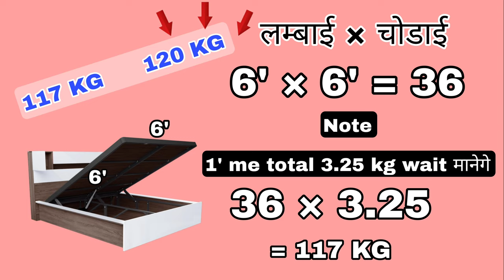Bed me kitne kg ka hydraulic lagega kese pata lagaye | एक वीडियो में पूरी जानकारी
In this video, we'll be discussing the bed ka hydraulic pump kitne kg ka milta hai. This bed ka hydraulic pump is one of the most commonly used hydraulic pumps in the industry and is used for a variety of purposes, such as mining, construction, manufacturing, and more.

दोस्तो इस वीडियो में हम आपको बताएंगे की ड्रॉवर की प्लाई का साइज कैसे निकाला जाता है।

Hello, I'm Vikash Mishra Welcome to our youtube channal ❤️VM FURNITURE HOUSE❤️

Thank you all of you to give love so much

Video information:-

Furniture की सभी प्रकार की वीडियो आपको रोज इस चेनल पर सुबह और शाम को बजे मिलती है।

💯 No Confusion only Solution.
💯 Step by step.
💯 Full knowledge.
💯 Latest work
💯 New idea Tips and Tricks

Vm_Furniture_House
hydraulic fitting 150 kg price
बेड कैसे बनता है
बेड बनाने का तरीका
पलंग कैसे बनाएं
how to make
How to make a double bed
Bed ka design
 bed hydraulic fitting system
bed hydraulic price fitting
 hydraulic bed fittings in hindi
How to make a box double bed
Drawer bed bnane Ka tarika
बेड बनाने का आसान तरीका
woodworking
plywood Bed
 bad bnana  sikhao
 bed banane ka asan tarika
 bed banana sikhe
 hydraulic bed kaise banta hai
 hydraulic bed kaise banaen
bed making process
 hydraulic bed kaise banate hain
 hydraulic bed kaise banaya jata hai
hydraulic bed 2022 new design
 hydraulic bed kaise fit karte hain
 hydraulic bed kaise hota hai
 hydraulic bed ka design
double bed making process
 hydraulic bed kaise fit karen
 hydraulic bed kaise banaye
hydraulic bed fitting ebco box
 bed hydraulic wall fitting  bed
 hydraulic fitting folding bed
 hydraulic fitting single bed
hydraulic bed making process
hydraulic fitting
डबल बेड बॉक्स वाला कैसे बनाते हैं
 hydraulic bed kaise lagate hain
 hydraulic bed kaise lagaen
 hydraulic bed ka photo
latest bed designs 2022
 hydraulic bed ki fitting kaise lagti hai
 bed hydraulic fit karne ka tarika
 hydraulic bed
 bed hydraulic fitting setting
 hydraulic bed not closing
double bed design
double bed ke design
latest 2022 bed design
 hydraulic bed fitting
 hydraulic bed design
 hydraulic bed price in india
bed hydraulic fitting bed
 hydraulic fitting 150 kg bed
hydraulic fitting video bed
hydraulic bed design
latest modular bed design
bed making video
bed kaise banate hain
bed banane ka aasan tarika
hydraulic bed new design
hydraulic bed design
latest modular bed design 2022
Bed design latest
hydraulic fitting 200 kg bed

All type carpenter work :-

We specialize in the following kind of furniture manufacturing, allowing you to cater to the office and home segment:

* Modular Office Furniture
* Interiors
* Kitchen & Wardrobes
* Display Racks
* Modular kitchen
* TV unit
* Hall design
* Wardrobes work
* Ceiling work
* Bed
* Sofa work
* Partition work
* Full home interior work

Important Link :-

 @Libaan Furniture
  @FURNITURE RAYAT
  @VM FURNITURE HOUSE
  @Foureyes Furniture
  @S.S.I. Furniture Didwana ​